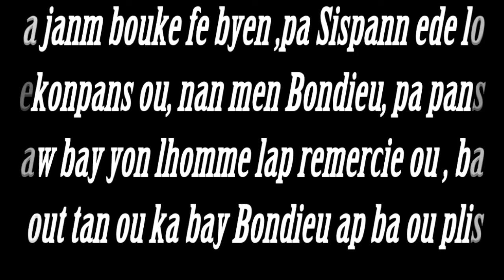Aprann pataje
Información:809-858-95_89